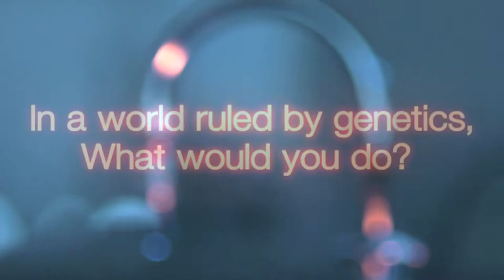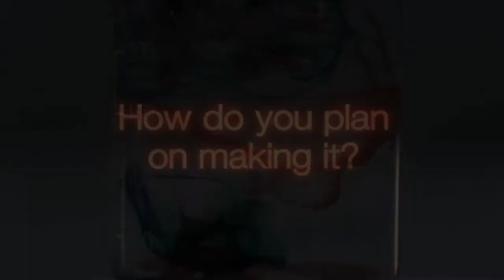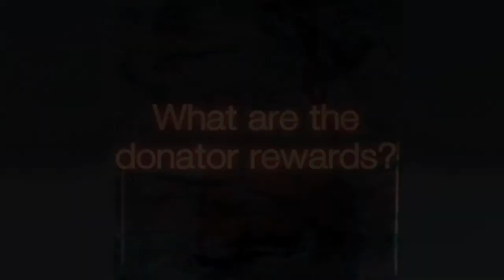Human Cloning - Ethical Questions Asked (Double Negative | Short Film)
Imagine a world where human cloning is possible. What would happen? Could our lives be extended? Would there be organ farms? Height, colour and intelligence? Would we change these things?
These questions will be discussed in the upcoming short film Double Negative